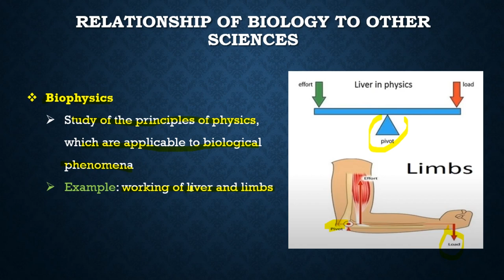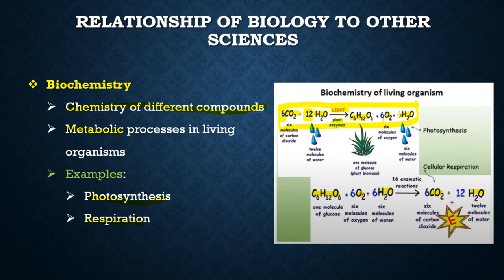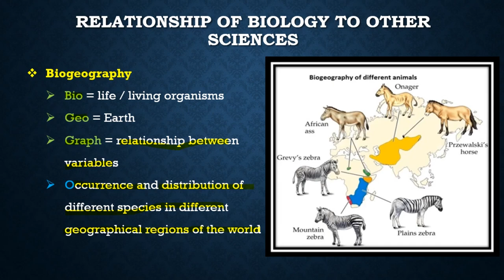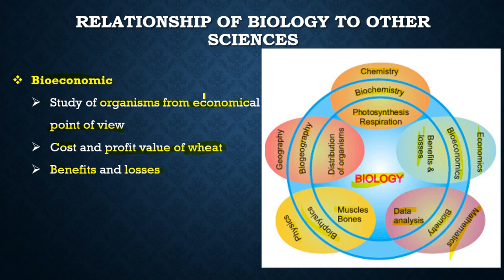Biology 9th Chapter # 1, Interdisciplinary sciences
Relationship of biology to other sciences
Biophysics
biochemistry
bio mathematics
bio-geography
bio-economics